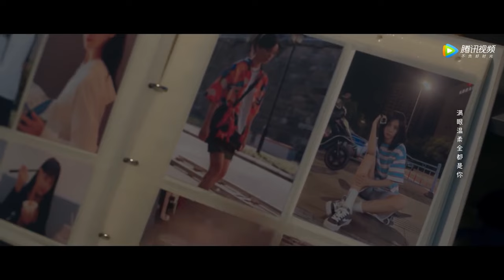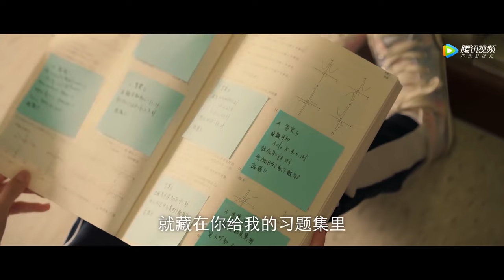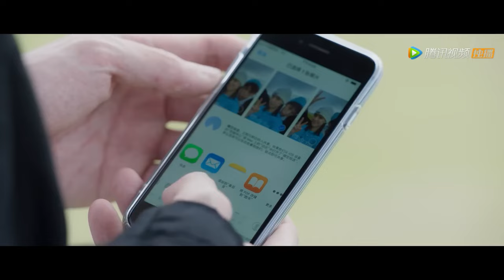🍬雪中​​擁吻！灰姑娘終於知道霸總暗戀自己多年，向他告白，兩人雙向奔赴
💞剧名(Drama Name)：《二进制恋爱 Binary Love》